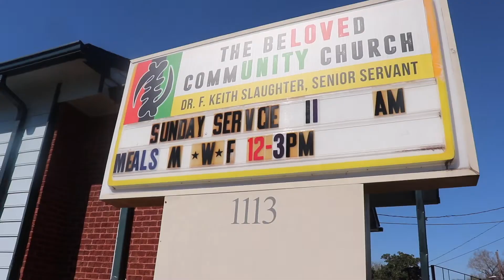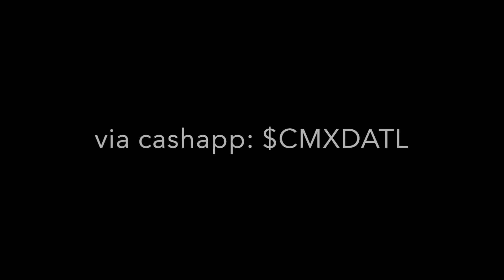WE ARE NOT ASKING PERMISSION TO CLAIM MALCOLM X DAY (CMXD) IN ATLANTA! JOIN US ON MAY 19th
On May 19th, Malcolm X's 96th birthday, we will be observing the monumental change he brought to this world. Malcolm X was a father, a freedom fighter, and force to be reckoned with. His words, wit, and wisdom was unmatched and he has inspired millions, if not more, to walk in his footsteps to bring true justice to Black people worldwide. This is the 7th year anniversary of CMXD and this year we will bring it like no other!! This year's theme is "Modern Day Malcolm" and we will highlight movements and people that are working Malcolm's mission in real time. We will also have "Do It Like Malcolm" Awards honoring the giants that are carrying Malcolm's torch. You will be honored this day! This is a family event and will be the most memorable day of 2022. No one else is celebrating Malcolm like we are. Follow and share CMXD and CMXDATL hashtag updates on this monumental event. Free tickets are available @ get them now because they are going fast. We will have accommodations for out of town guests and an after party. For any questions contact Star @ 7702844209. We will see Malcolm X mission come to fruition BY ANY MEANS NECESSARY! See you there!
When: May 19th @ 11:13am- 3PM EST
Where: 1113 Ira St SW ATL, The Beloved Community Church
Attire: Dress Like X- Wear clothing in fashion of